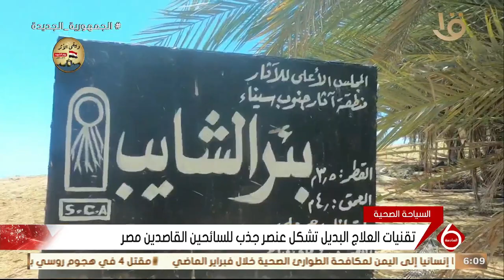نشرة السادسة | مقومات مصر الطبيعية تجعلها مقصدا للسائحين بغرض الاستشفاء